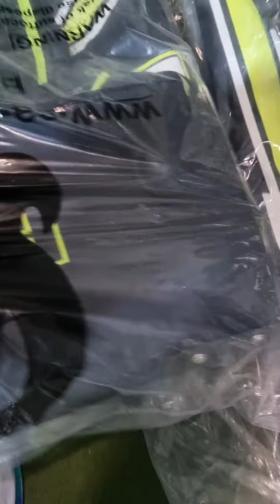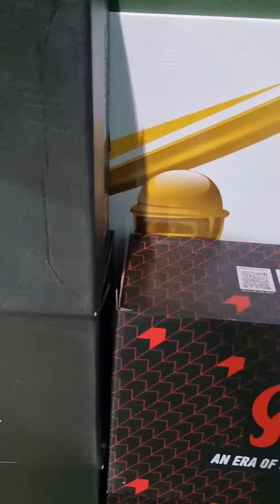CA Cricket New Stock . CA Plus 15000 , CA JR20, CA17, CA payers edition 7star, CA Players Edition